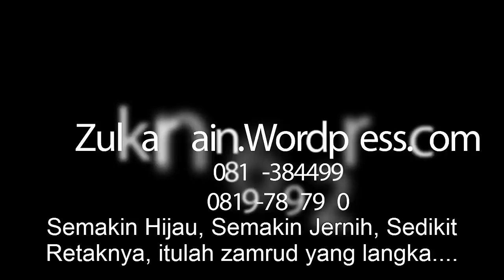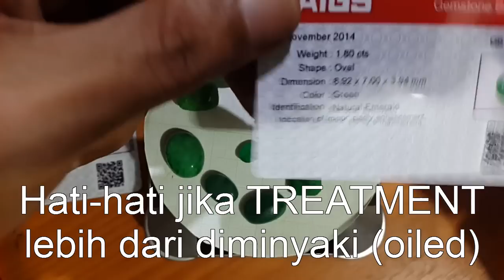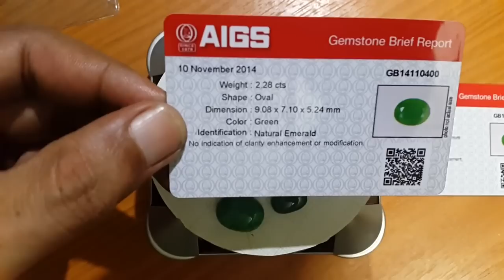faktor kualitas (harga) zamrud emerald - menilai sebelum membeli - 3batu.com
Pertama jangan lupa, esensinya batu perhiasan itu adalah,
1: alami, baik yang berasal dari bahan organik atau mineral.
2: harus indah.
3: harus langka, dan.
5: harus tahan (kuat keras).

Jadi semakin alami (untreated), semakin indah, semakin langka, semakin tahan, itulah batu perhiasan termahal atau mendapat gelar
"HEIRLOOM atau pusaka, seperti gambar Zamrud yang berkualitas seperti dibawah ini:

Nah pada emerald atau zamrud atau jamrud.
Zamrud yang berharga itu, berwarna hijau berkilau eye catching, bening (tidak kotor) yang tidak ada seratnya /RETAKANNYA (belum ada) atau semakin sedikit seratnya, itulah zamrud yang langka dan indah.